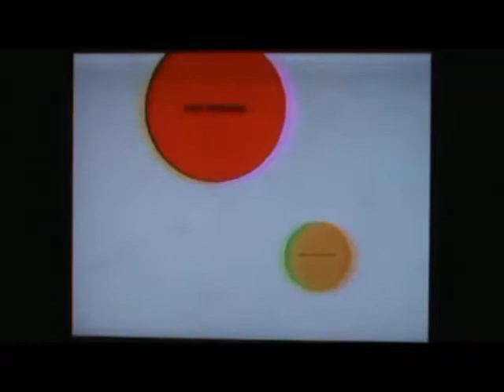CMGUS VCR CLASSIC COMMERCIALS: 2006 INSIGHT MARKETING DESIGN COMMERCIAL MONTAGE OF FOUR KELO LAND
CMGUS VCR CLASSIC COMMERCIALS: 2006 DECEMBER INSIGHT MARKETING DESIGN COMMERCIAL MONTAGE OF FOUR ( 1. A CLASSIC CHRISTMAS TAIL BOOK FOR THE HELPLINE HOLIDAY CLEARING HOUSE & 2. FIRST NIGHT SIOUX FALLS & 3. FIRST NIGHT SF IGNITES FUSE DOWNTOWN HAVE A BLAST & 4. WWW FLEX FACTOR INFO ) KELO LAND AIRED ON 22 OR 29 DECEMBER 2006

THANK YOU ALL FOR ALLOWING ME TO PROMOTE YOUTUBE, THE FANTASTIC CREATORS OF THESE COMMERCIALS AND/OR TV SHOWS BY SHARING THIS CLASSIC CLIP RECORDING WITH OTHER FANS ACROSS THE GLOBE...*TV ARCHIVE CAPTURED FOR EDUCATIONAL & ENTERTAINMENT PURPOSES IN SIOUX FALLS SD SOUTH DAKOTA